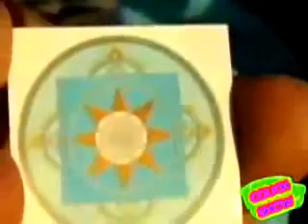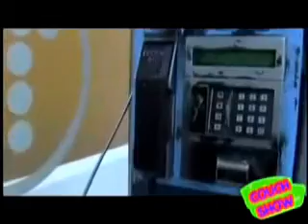The Couch Show - Costa del Sol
Lada visits with ordinary & extraordinary folks at wonderful Marbesa Beach in Marbella, Spain on the Costa del Sol. Extraordinary words are exchanged!